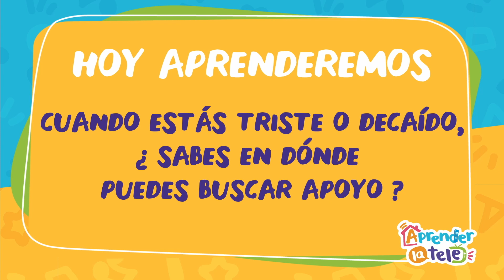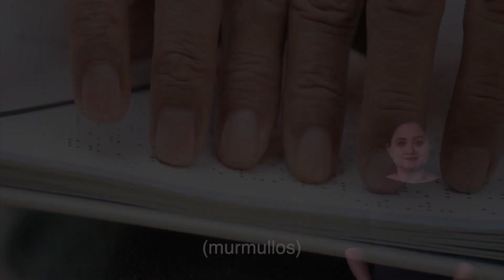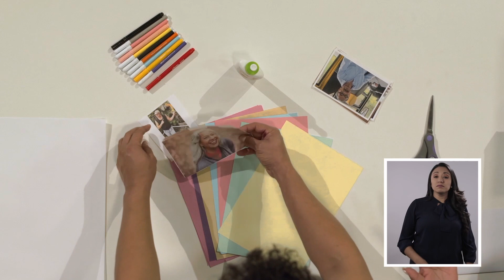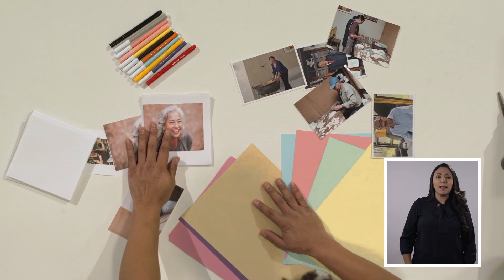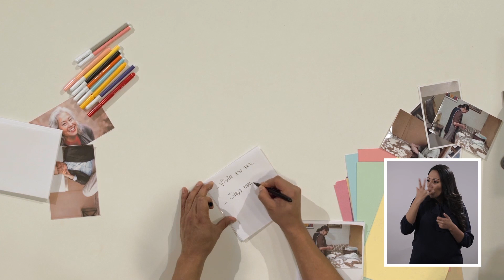Aprender la Tele - Equilibrio, mente y cuerpo - Cap 14